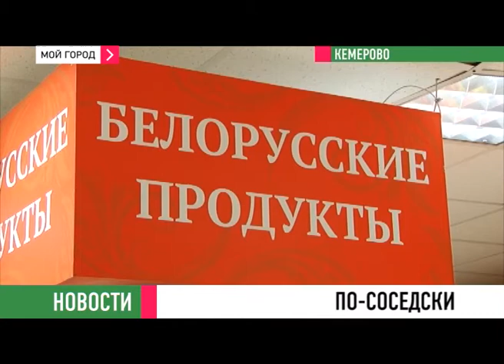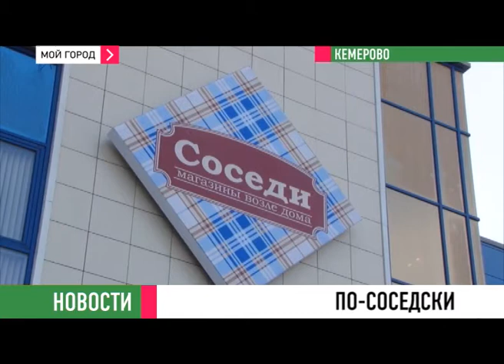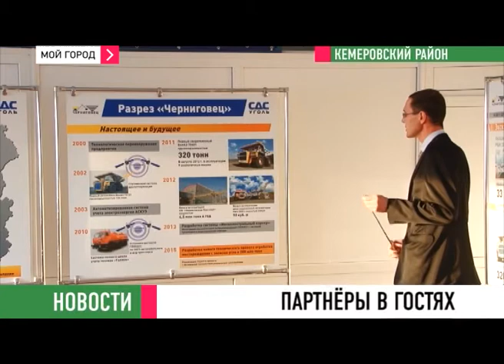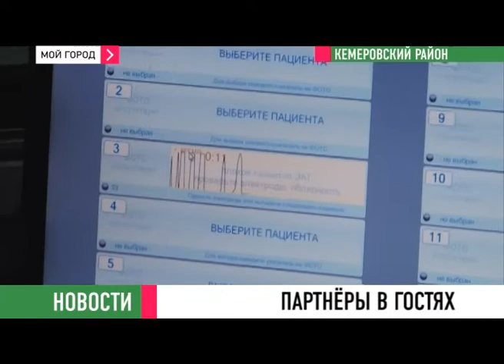Новости 27 11 13 ч1